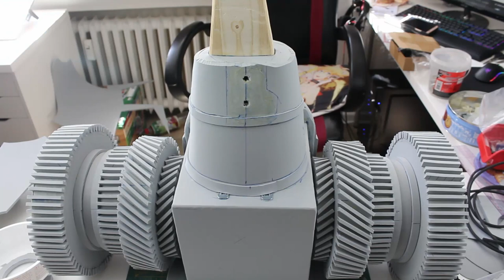Resident Evil Village Heisenberg Cosplay Hammer Tutorial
Here is the first of two Videos for my Karl Heisenberg Cosplay!

if you have any Questions just let me know and I will try to answer them^^
Measurements: